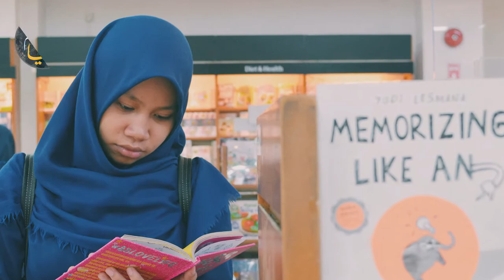khwab mein apna dost ya pyar dekhne ki tabeer - tabeer e roya - tabeer e khwab - Purislam Dunya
Hazrat Ali Ke Aqwal | Quotes Of Hazrat Ali |Qoal|Mola Ali Farman|Urdu Quote & Hindi Quote|Muharram New Majlis |Muharram 2020/2021
assalam o alaikum Purislam Dunya Youtube Channel Par Ap Ko Kush Amdeed Kehty Hian
Dost Humri Youtube Team Daily New Sunehri Words Upload Karti Rehti hai
Jo Ky Tamam He Mola Ali As Ne Farmaye Hian.Hazrat Ali Ra Ky Quotes Urdu Our Hindi
Zaban Main Upload Keye Jaty Hain.aghar ap ko quotes of hazrat ali in urdu ki Talash
best words in this history of islam.jo ky hazrat ali ke aqwal ky name say
pukary jaty hian.hazrat ali ki pyari baatain har ek muslim ko yaad rakhni
chaye tak ke deen our dunya main kamyab ho saky.do main lafz
quotes of hazrat ali.best urdu quotes.ki talash main hain tu
jasa ky sayings of hazrat ali.hazrat ali k aqwale zareen in urdu.
sayings of hazrat ali in urdu,purislam dunya Channel islamic quotes in urdu hazrat ali,
hazrat ali ke aqwal in urdu jasy tam achy alfaz upload karta ahi our quotes about life
Dekhne key laye humar channel par majood rahen.
Hazrat Ali As One Of the Best motivational quotes inspirational quotes Master and he say
greatest quotes of all time.if you are searching quote of the day this video is just
for you.quotes about allah & Quran Pak Talawat In Short Words On My Channel.